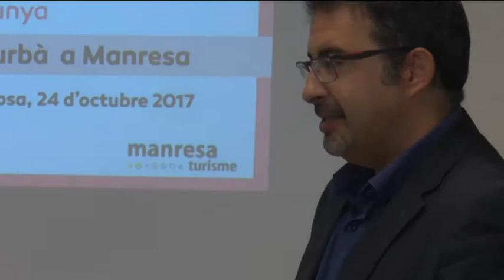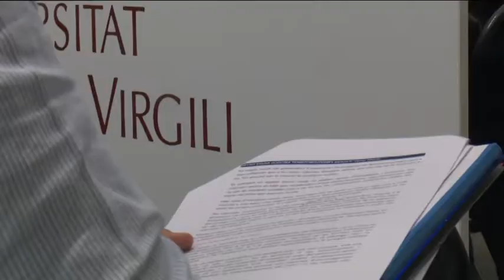La Càtedra d’Economia Local i Regional explora casos d’èxit de marques de ciutat i territori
Analitzar experiències en ciutats mitjanes i l’estratègia de marca en un entorn rural. Aquest va ser el concepte sota el qual ahir el Campus de la Universitat Rovira i Virgili a les Terres de l’Ebre va realitzar unes jornades que també han de servir per desenvolupar la promoció turística del territori.